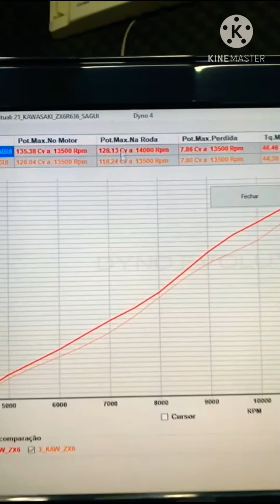10cv de potência só com escape carbox Full na zx6 2020 636! - MR MOTOBOX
10cv de potência só com escape carbox Full na zx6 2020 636! - MR MOTOBOX